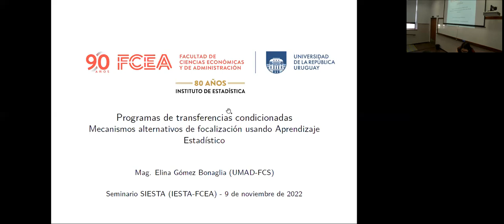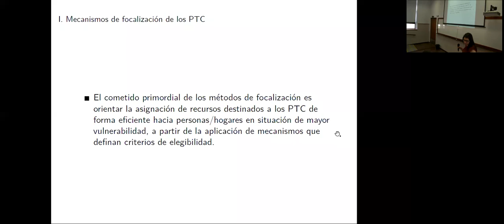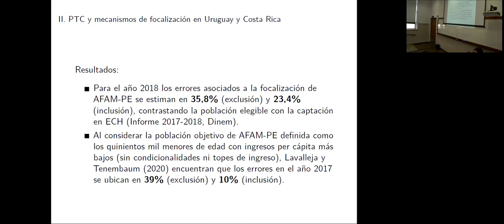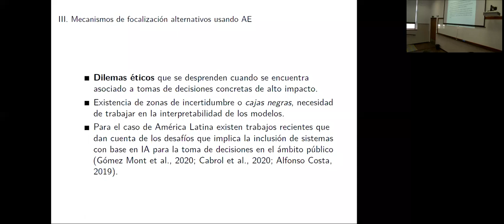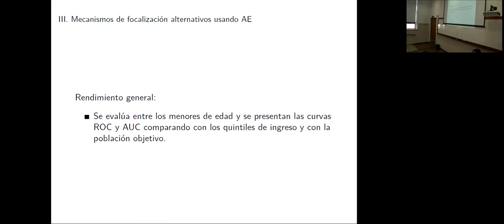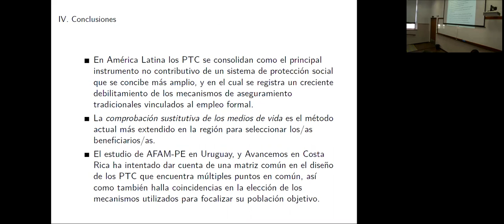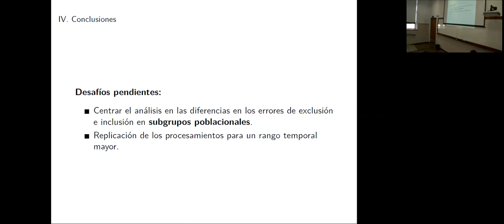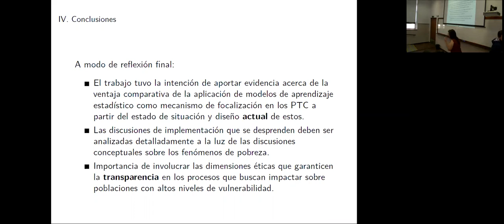Programas de transferencias condicionadas en la región. Mecanismos alternativos de focalización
Elina Gómez Bonaglia1
Unidad de Métodos y Acceso a Datos (UMAD) - Facultad de Ciencias Sociales (Udelar)

El trabajo se enmarca en la tesis final de Maestría en Estudios Contemporáneos de América Latina (DS-FCS) y tiene como objetivo contextualizar y analizar los mecanismos de focalización que utilizan los Programas de Transferencias Condicionadas (PTC) en América Latina para seleccionar sus beneficiarios/as. Desde una perspectiva comparada se realiza una caracterización y evaluación de los desempeños de la focalización en dos casos de PTC de la región: el programa Asignaciones Familiares del Plan de Equidad (AFAM-PE) de Uruguay y el programa Avancemos de Costa Rica. A partir de evidencia reciente, sobre la ventaja comparativa en términos de reducción de errores de exclusión e inclusión que demuestran los modelos con base en Inteligencia Artificial (IA) y Aprendizaje Estadístico (AE) para el caso de Costa Rica, se presentan resultados asociados y se problematiza acerca de las implicancias prácticas y éticas que tiene su utilización en la toma de decisiones con alto impacto
social, como es el caso de los criterios de elegibilidad de los PTC.
Se realizan ensayos para el caso de AFAM-PE, a partir del procesamiento de la Encuesta Continua de Hogares (ECH) de 2018, y se comparan rendimientos de los modelos basados en AE (Random Forest y Stochastic Gradient Boosting) con respecto al método econométrico (Probit) que sirven construir el Índice de Carencias Críticas (ICC) del Ministerio de Desarrollo Social (Mides) y definir la elegibilidad. Así también, se analiza y compara la importancia de las variables incluidas y se exploran modelos
alternativos considerando otras variables predictoras posibles.
Entre los resultados presentados se halla que los modelos de AE ensayados para el caso de AFAM-PE, al igual que lo indicaba la evidencia para el caso de Costa Rica, presentan ventajas significativas en cuanto a reducción de errores de exclusión e inclusión entre los menores de edad, logrando mayores niveles de exactitud en la clasificación de la población objetivo. En el caso del Random Forest, el cual presenta mejor rendimiento, se logra una reducción de 11,3 % de los errores con respecto al modelo Probit utilizado para la construcción del ICC.